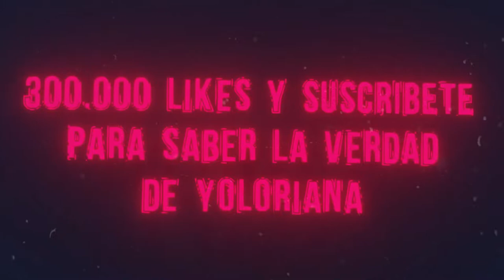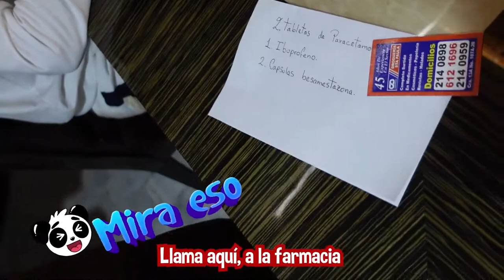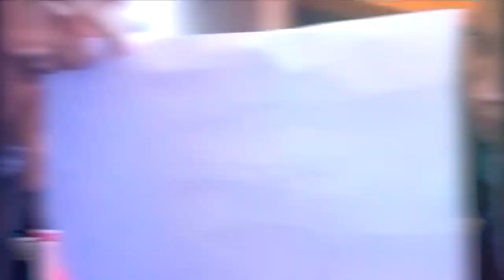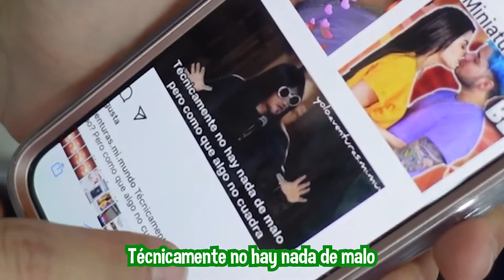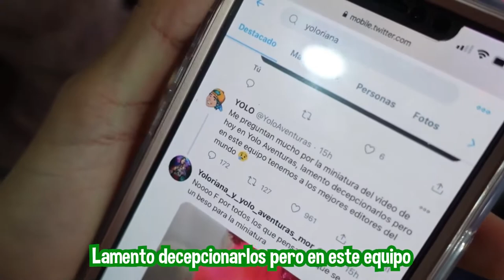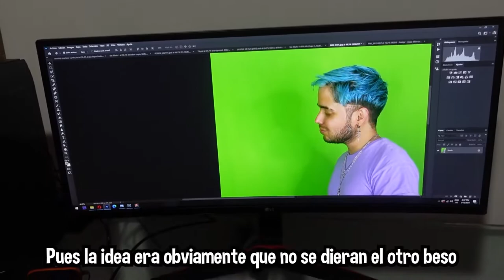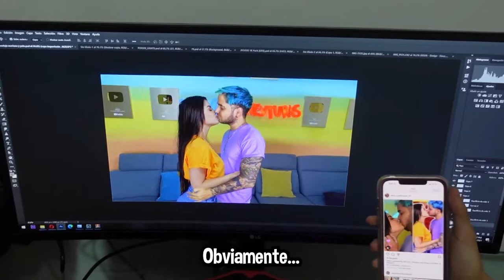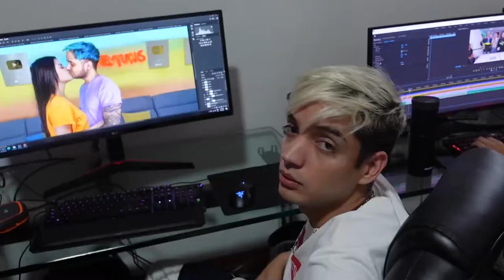LA VERDAD DEL BESO DE YOLO Y MARIANA ¿YOLORIANA ES REAL Yolo Aventuras